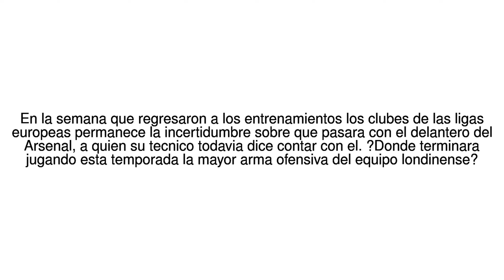Noticias del Mundo Los diversos escenarios que aparecen en el futuro del ... 11/07/17